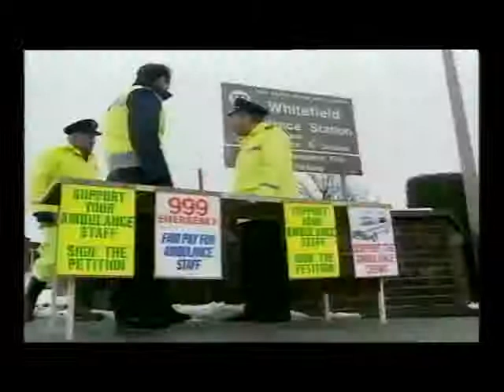Ivan Lewis' story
IvanLewis2017.com